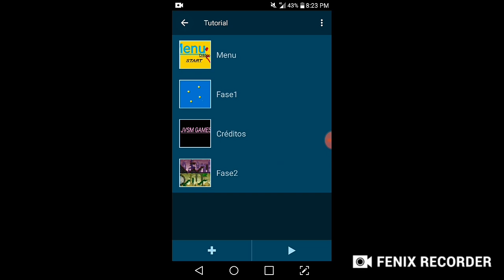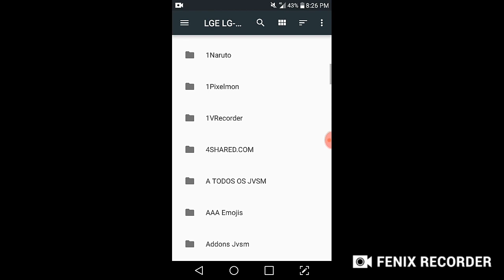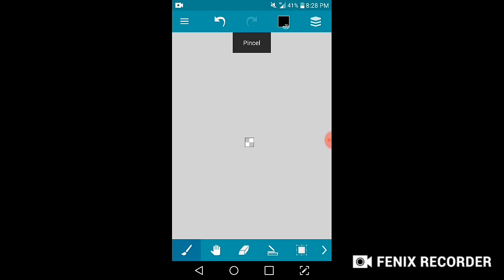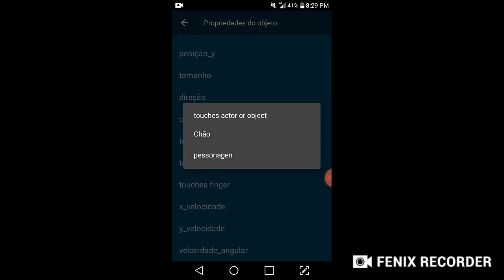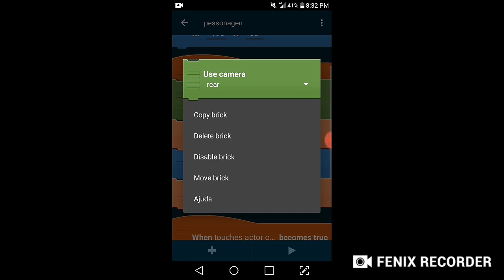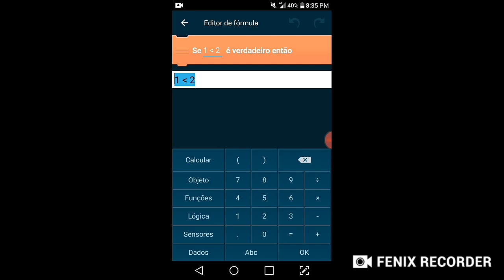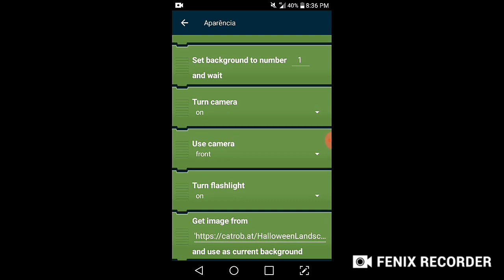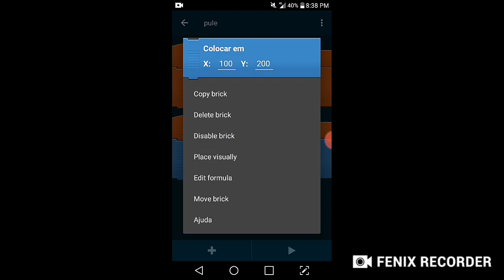Pocket Code#3 Pulo e Gravidade!!!😁✌️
Fenix Recorder
Este é meu vídeo gravado com Fenix Recorder. É fácil gravar sua tela e fazer transmissão ao vivo.